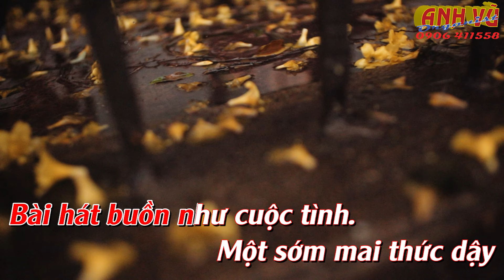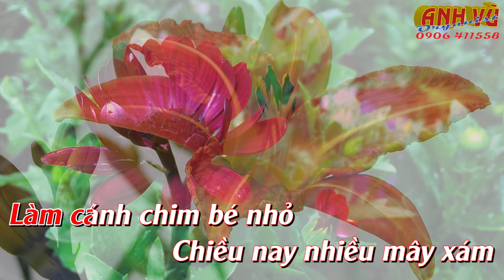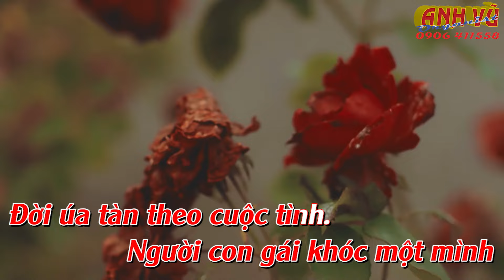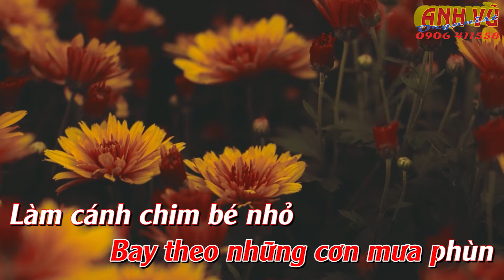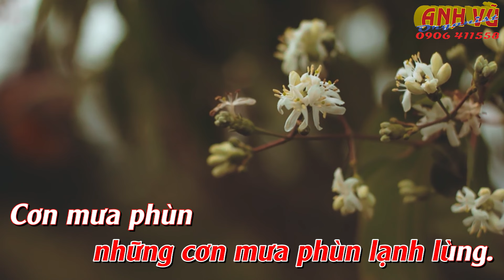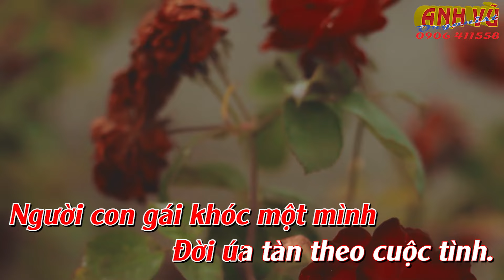KARAOKE - CƠN MƯA PHÙN- Ver Rhumba - (ĐỨC HUY) - TONE NỮ (A#m - Rê thứ)